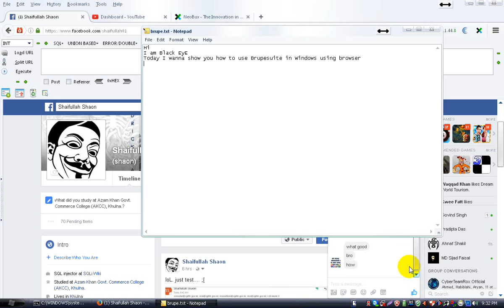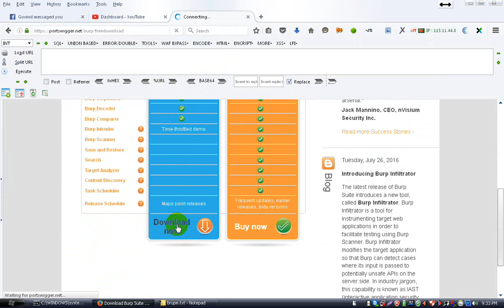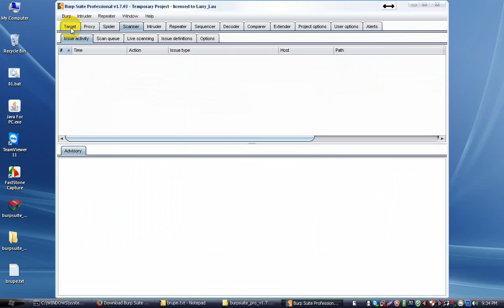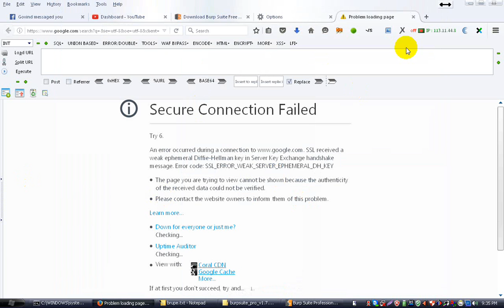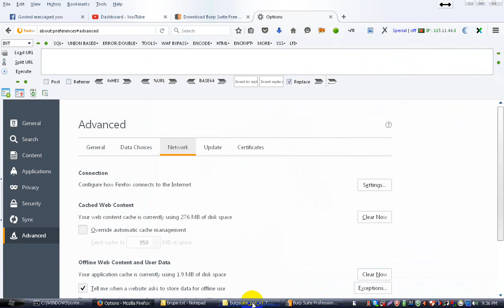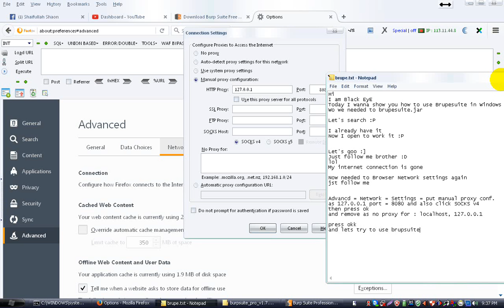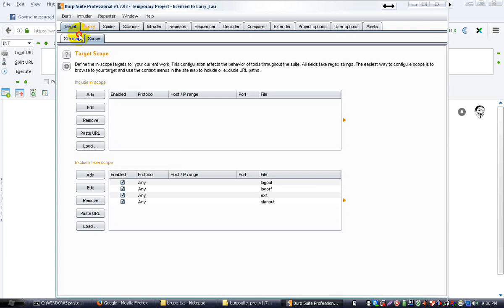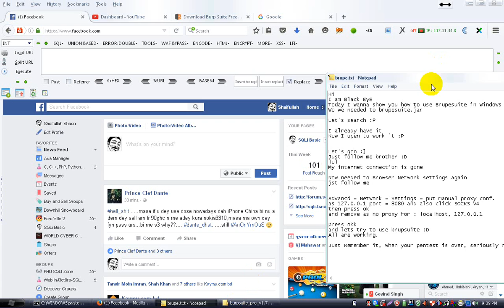How to setup and run brupsuite for Windows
Hi
I am Black EyE
Today I wanna show you how to use Brupesuite in Windows using browser
Wo we needed to brupesuite.jar

Let's search :P

I already have it
Now I open to work it :P

Let's goo :D
Just follow me brother :D
lol
My internet connection is gone

Now needed to Browser Network settings again

Advancd = Network = Settings = put manual proxy conf.
as 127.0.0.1 port = 8080 and also click SOCKS v4
and remove as no proxy for : localhost, 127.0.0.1

press okk
and lets try to use brupsuite :D
All are working.

Just Remember it, when your pentest is over, seriously reset the all config in network settings at
your borwser :D

Allah Hafez
and also Thanks in Advance :D

Stay With us to Learn Basic SQLi with Manual.

/**x**/ Please click on my add if u want.